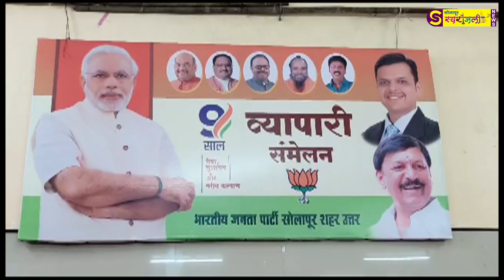आ.विजयकुमार देशमुख यांच्या नेतृत्वाखाली माहेश्वरी सभागृह येथे व्यापारी संमेलनाचे आयोजन